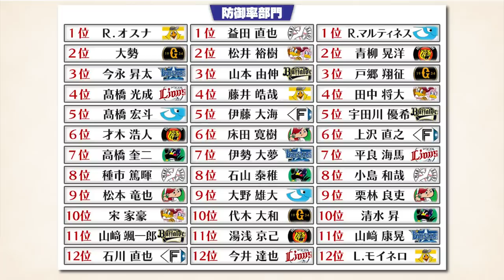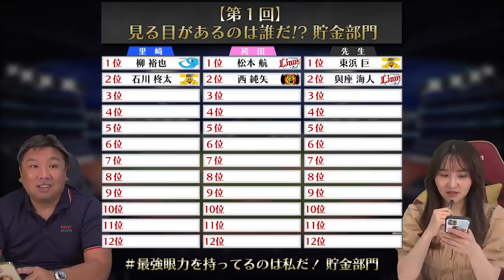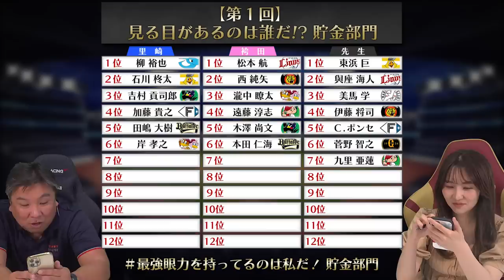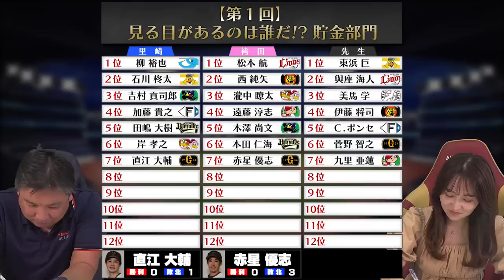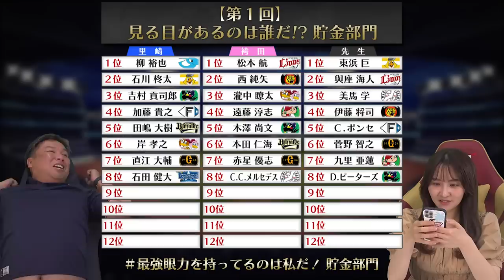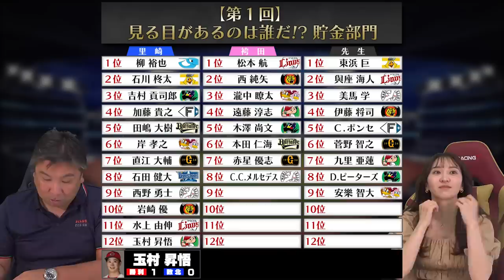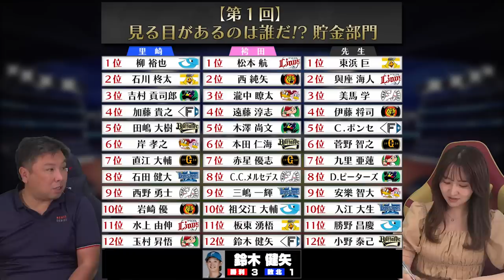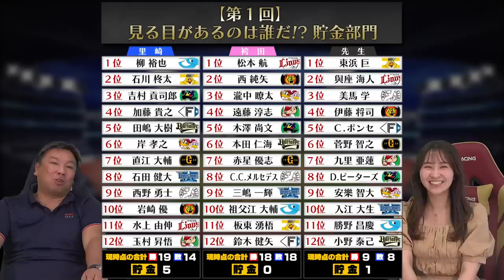【条件:勝ち星•防御率で選んだ選手は選べない】『このメンバーで貯金30は作れる‼︎』12球団1選手だけで最大貯金を作れ‼︎あなたは誰が多く貯金を作ると思いますか？